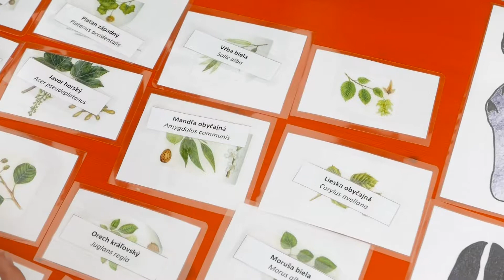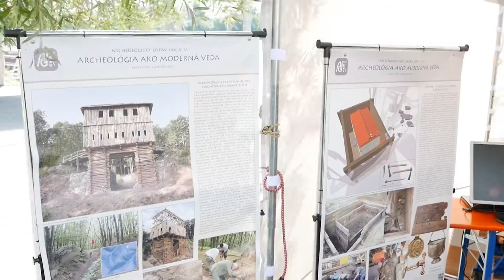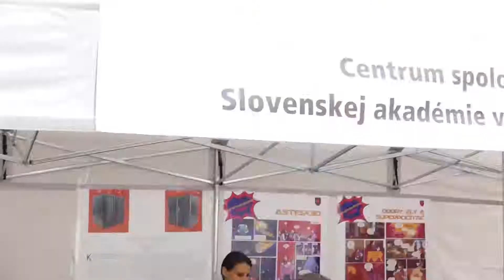Vedecký veľtrh 2019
Pokusy, vedecké hry a interaktívne ukážky – toto všetko a ešte oveľa viac mohli zažiť návštevníci štvrtého ročníka vedeckého veľtrhu. Medzi vystavovateľmi boli na námestí pri Eurovei vysoké a stredné školy, záujmové organizácie, subjekty komerčnej sféry ale aj vedecké inštitúcie. Nechýbali ani ústavy SAV.